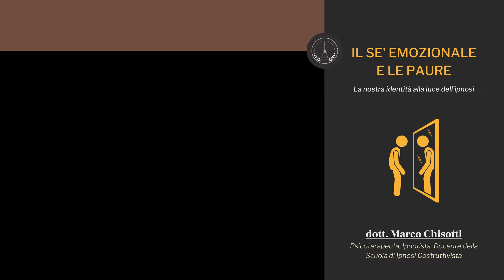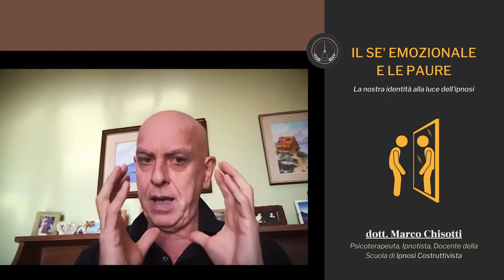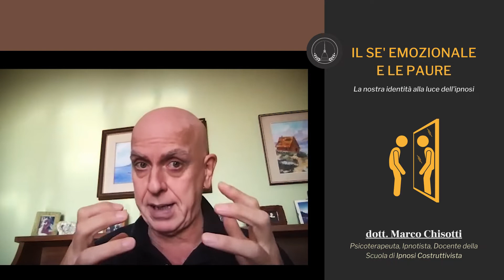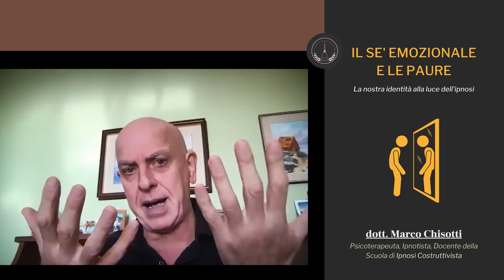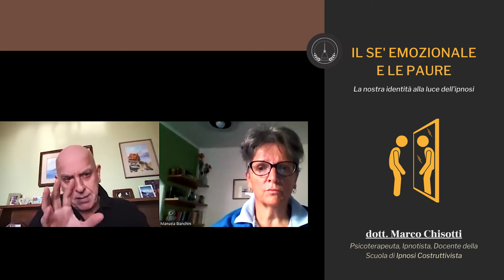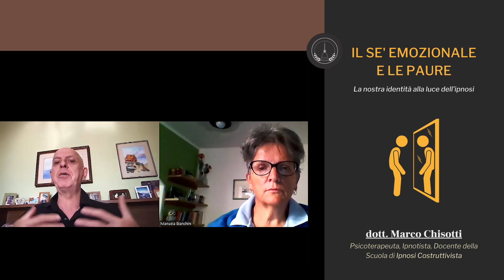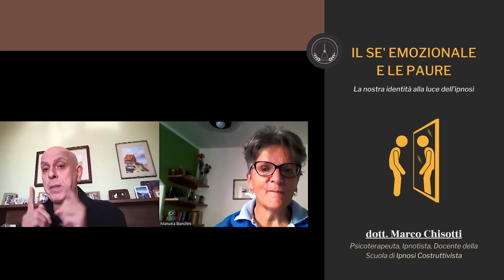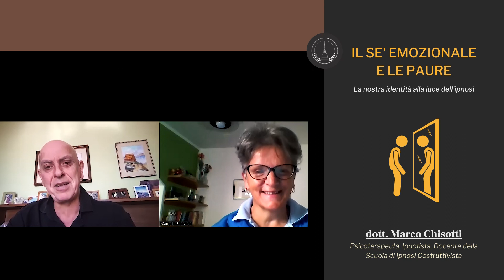Il Sé emozionale | La nostra identità alla luce dell'ipnosi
Relatore: Marco Chisotti
(Psicoterapeuta, Ipnotista, Docente della Scuola di Ipnosi Costruttivista)

Chi prova paura? Noi diremmo tutti, lo sappiamo, ma nel profondo, quale parte di noi prova paura? Il bambino, l'adolescente, l'anziano? O ancora: quale avvenimento della nostra vita ci ha scatenato la paura e perché siamo ancora agganciati a esso?

L'ipnosi può essere un veicolo ideale e importante per conoscere se stessi e fronteggiare le proprie paure, risolvendole. Vedremo in un'esperienza pratica come ciò è possibile!

Formazione in IPNOSI ↓↓
INFO: UNIVERSITA' del SOCIALE ↓↓